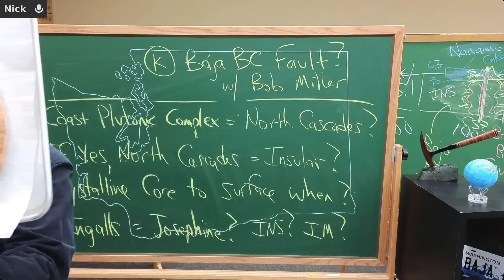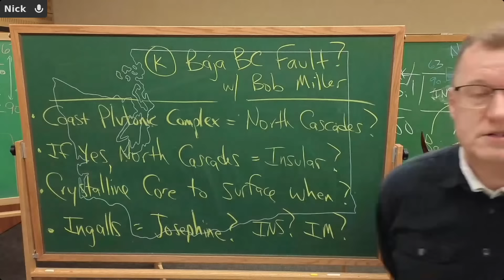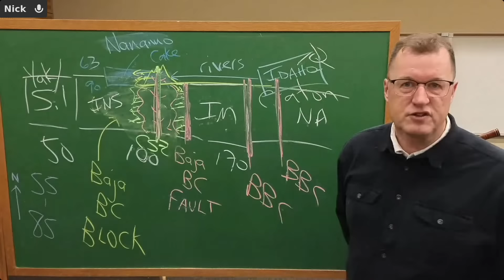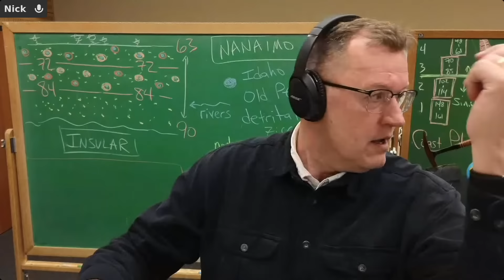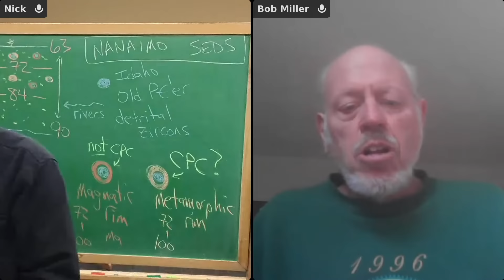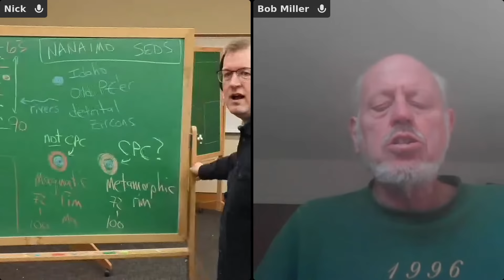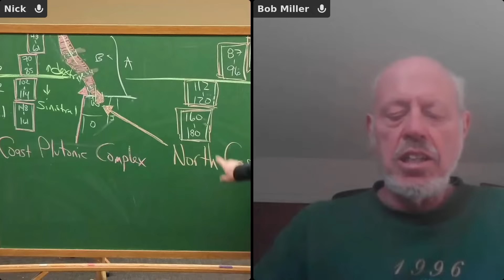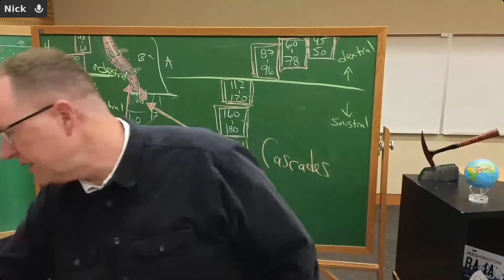K. Baja BC Fault? ... with Bob Miller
Nick Zentner presents 'Baja BC A to Z' during Winter 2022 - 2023.
Wednesdays at 2:00 pm.  Saturdays at 9:00 am.  Pacific Time.
Central Washington University.  Ellensburg, Washington, USA.